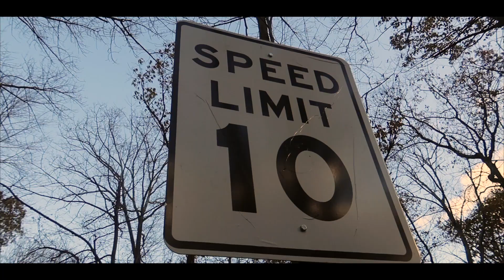Longboarder: A Cinematic Edit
Just a cinematic creation stephen and I created, hope you enjoy comment anything else you want us to cinematize :)
Happy Thanksgiving

2017 Goals: 500 Subscribers 15,000 video views all you have to do is click the buttons

I'm just a 17 year old who wants to have fun

"Difficult Roads Often Lead To Beautiful Destinations"